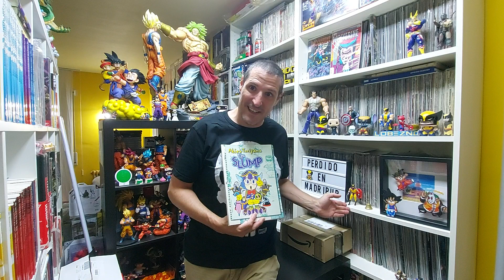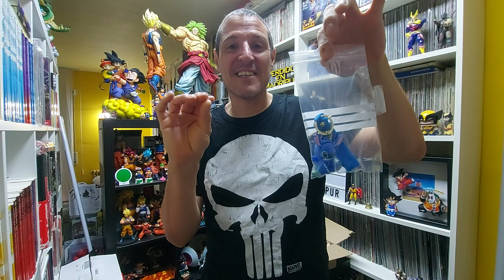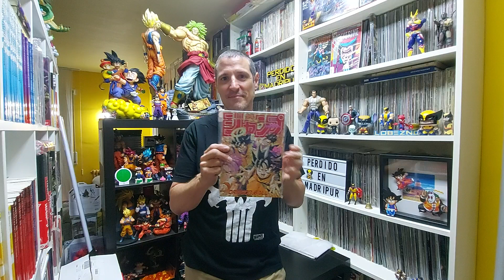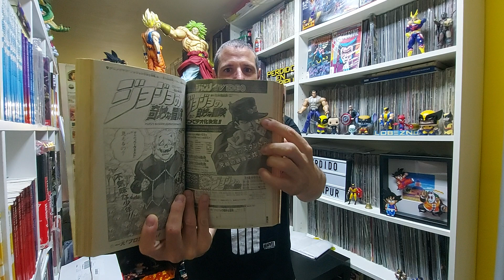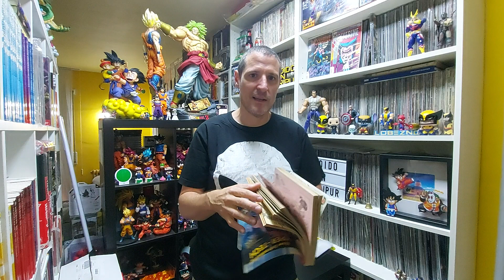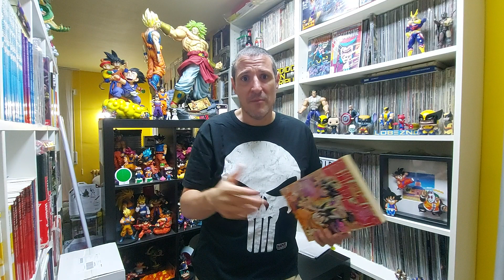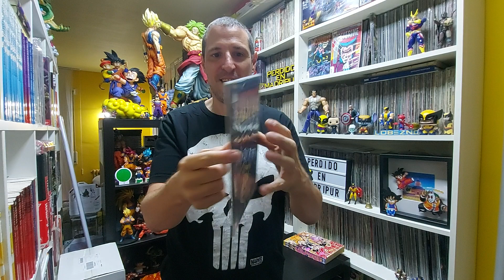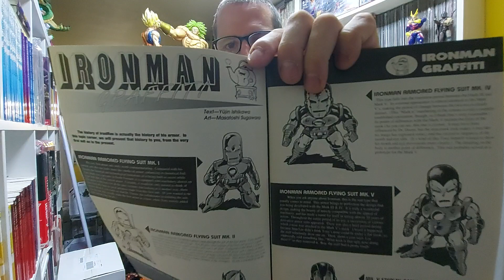¡Regalazo de un suscriptor! JJdVal me emociona de nuevo.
Y de paso a Stitch Space Adventure...